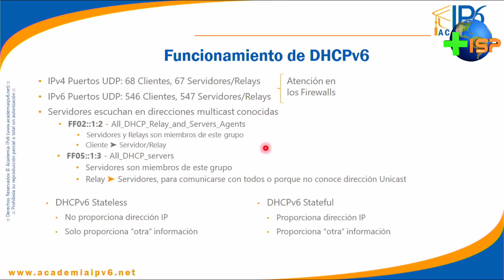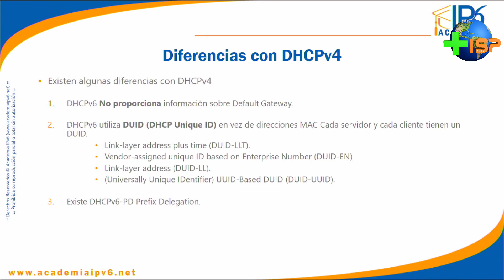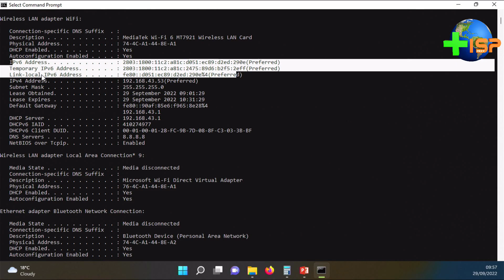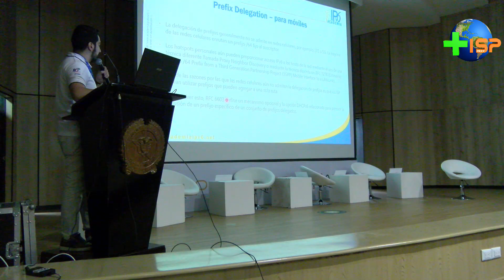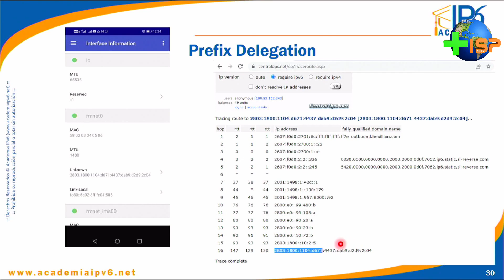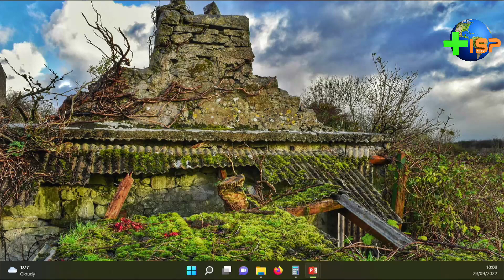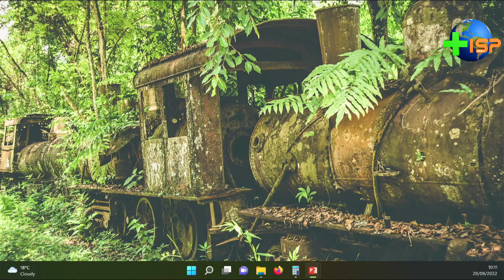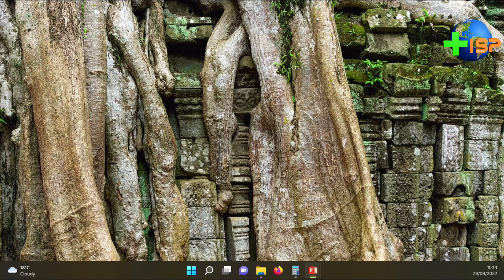capture 29 septiembre 2022 08 52 29 AM 00001